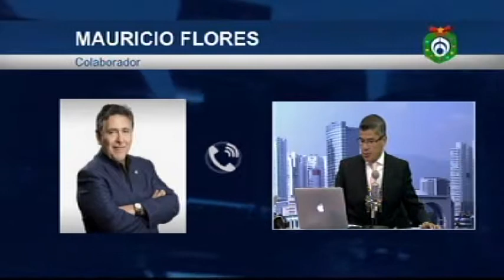Zonas Economicas de México 091217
Hector Larios, senador del PAN, Presidente de la Comisión de Comercio del Senado.